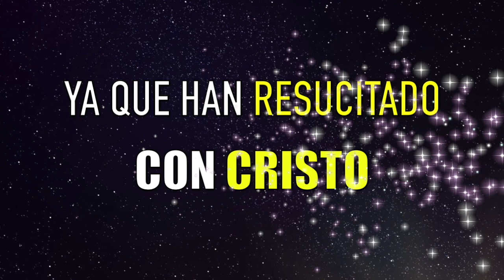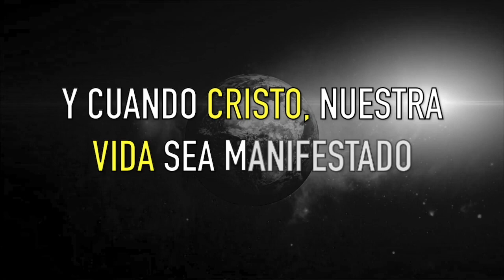COLOSENSES 3:1-4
Si habéis, pues, resucitado con Cristo, buscad las cosas de arriba, donde está Cristo sentado a la diestra de Dios. 2 Poned la mira[a] en las cosas de arriba, no en las de la tierra. 3 Porque habéis muerto, y vuestra vida está escondida con Cristo en Dios. 4 Cuando Cristo, nuestra[b] vida, sea manifestado, entonces vosotros también seréis manifestados con Él en gloria.